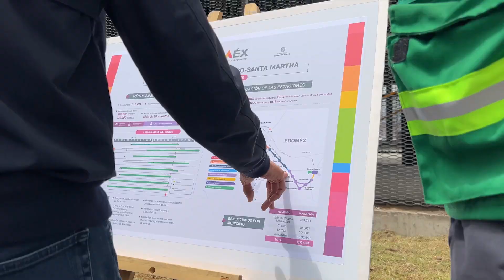El Trolebús Chalco-Santa Martha es uno más de nuestros LegadosEdoméx.